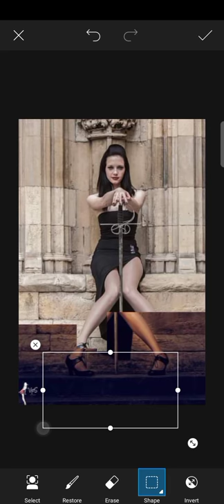Girls Photo Editing in | Background Change in video | Edit Boy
I am More Active On Instagram, (ABHI TAK FOLLOW NAHI KIYA) 🤦🏻‍♂️
  ▼ Edit app link ▼